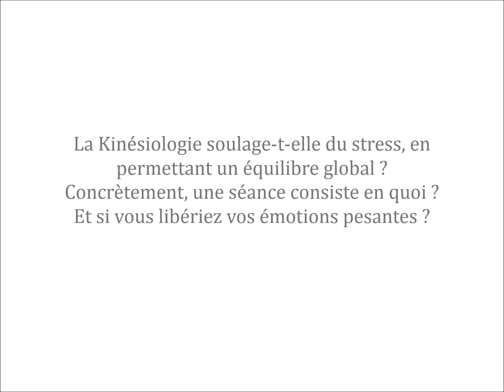Comment la kinésiologie libère vos chocs passés | Vidéo N°1/7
📢 Merci à J-C et Rabia Guyard pour les 7 interviews exclusives faîtes à l'EKMA.
Ce couple uni vous propose des livres à succès pour le grand public.

Jean-Claude et Rabia sont les pionniers, dans le monde francophone, de la kinésiologie.
Merci à eux de concrètement " participer " au bien-être émotionnel de chacun de nous.

🔔 Quand vous marchez, voyez-vous où vous mettez vos pieds ?
Alors, comment faire la même chose dans votre vie personnelle ou
professionnelle, face à vos émotions douloureuses ?

1er site de kinésiologie créée à l’île de La Réunion en 2013.

👍 Merci pour votre intérêt, votre confiance et votre fidélité !

Nathalie Djender | RDV par ☎ uniquement
Kinésiologue depuis 2012.

✍ La Kinésiologie ne pose pas de diagnostique.
Elle vise à augmenter le capital de bien-être émotionnel chez les personnes.
Etre kinésiologue certifié(e), c'est être issu(e) d'une école reconnue, ayant pignon sur rue.

🎯 Ayez du discernement avant tout RDV.
Informez-vous auprès du SKPF [ Syndicat des Kinésiologues Professionnels
Francophones ] - entre autre - et faites votre expérience personnelle en séances
auprès de kinésiologues certifiés.